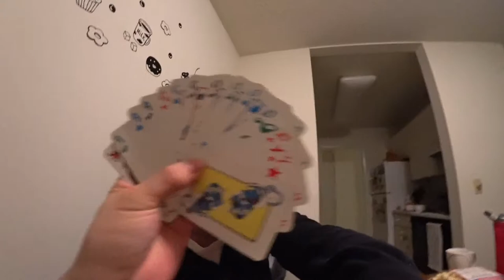JS #726 【VLOG】Game of Throne Catan + Tichu with T & Alfredo